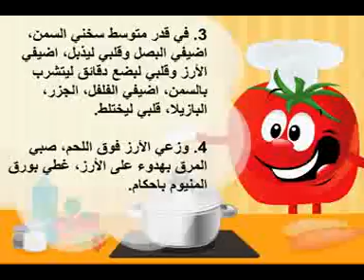فن الطبخ - أرز بشرائح اللحم